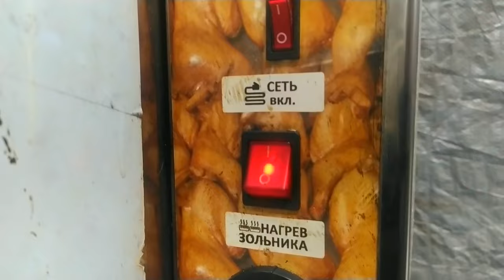ГОЛЕЦ холодного копчения в коптильне москит